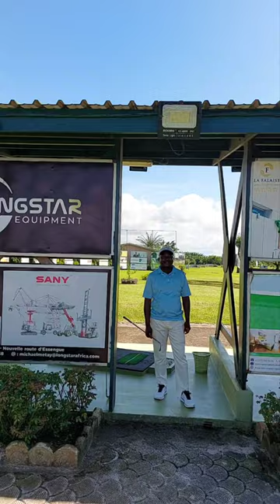Douala Golf Practice Club in Cameroon